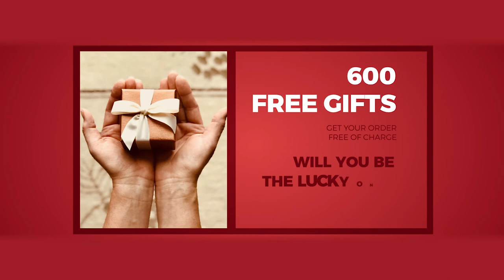12th ANNIVERSARY OF BANGGOOD with big promotion!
【First Time?

▼Description:
Go to the banggood 12th Anni promotion page! get the super discount and coupon！Wish you have a nice shopping!